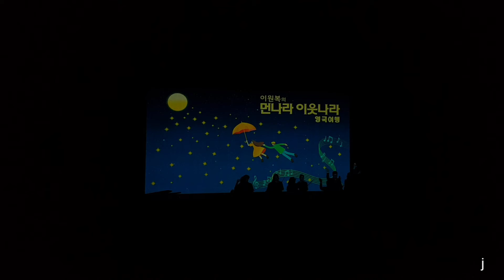MUSICAL 어린이 뮤지컬 먼나라이웃나라 영국여행 커튼콜 - 오승준/김아영/임금희/박용갑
*커튼콜 촬영 가능

2022/9/17
K-MUSICAL 어린이 뮤지컬 먼나라이웃나라 영국여행 커튼콜
오승준/김아영/임금희/박용갑
광주시문화재단 남한산성아트홀 소극장